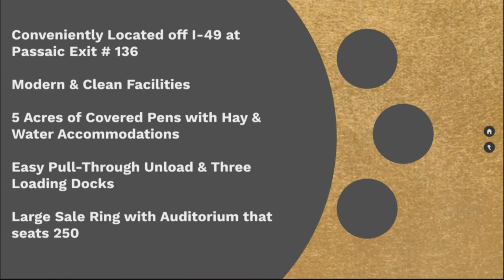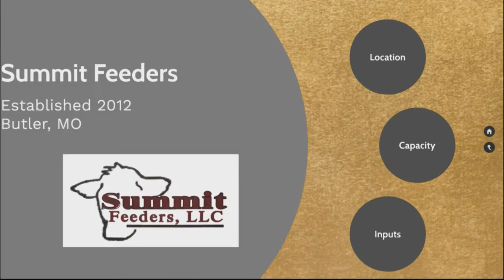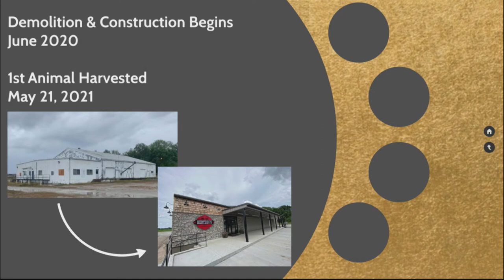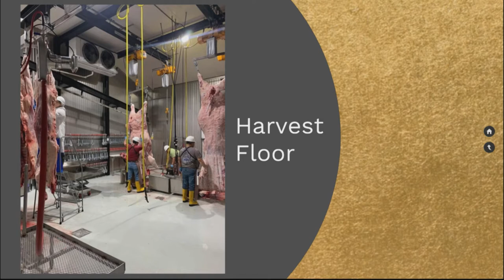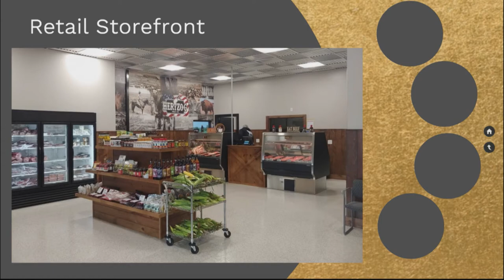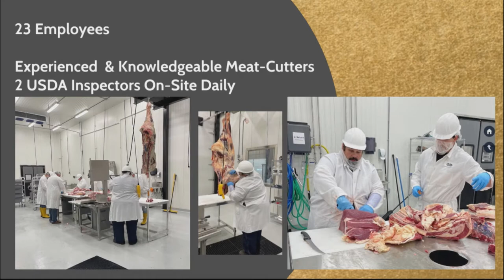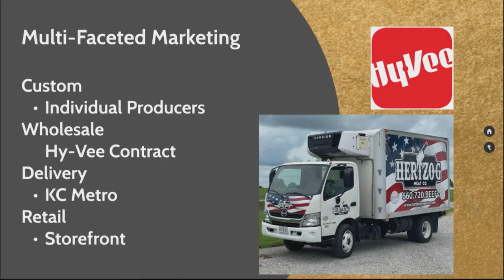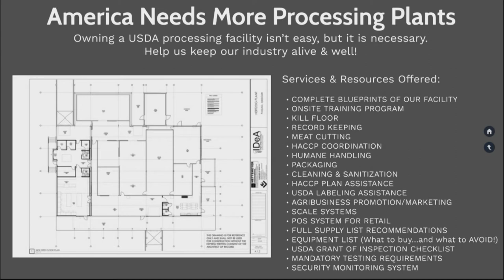Small Meat Processors Panel